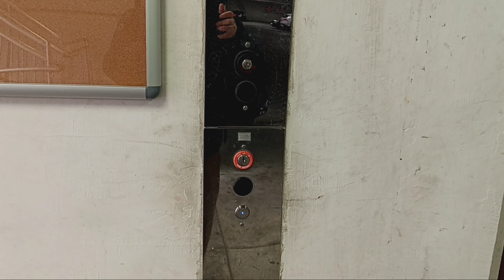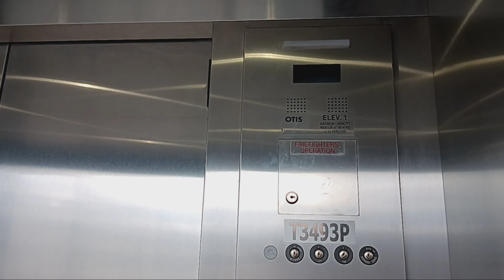Otis Series 7 traction glass elevators at the MW - LP parking garage (White Plains, NY)